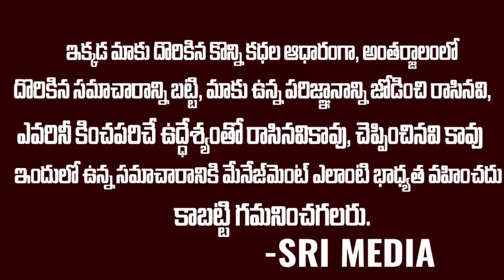నారప్ప సినిమా తరువాత ఎన్ని ఆఫర్స్ వచ్చాయంటే?? | Narappa Son Sinnappa Rakhi About Movie Offers | SM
WATCH : నారప్ప సినిమా తరువాత ఎన్ని ఆఫర్స్ వచ్చాయంటే?? | Narappa Son Sinnappa Rakhi About Movie Offers | SM